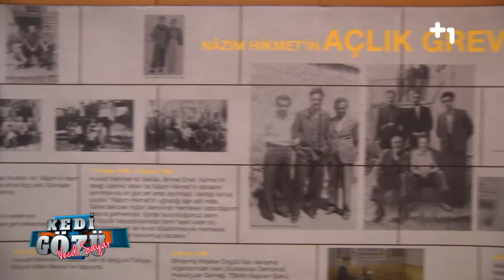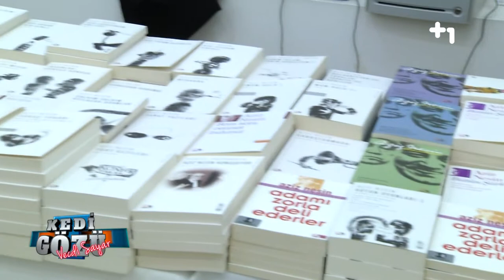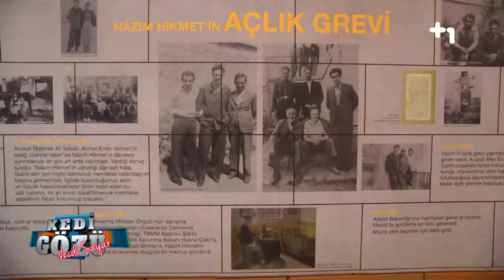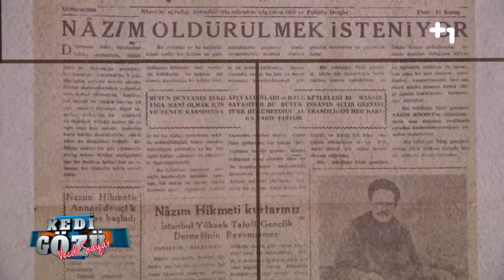Kedi Gözü - 82. Bölüm - Nedim Saban, Ali Nesin, Erkan Karakoç- Zafer Toprak - Cuma Boynukara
Kedi Gözü- Nedim Saban- Ali Nesin- Erkan Karakoç- Zafer Toprak- Cuma Boynukara- 82. Bölüm